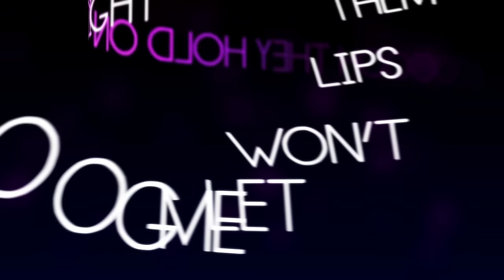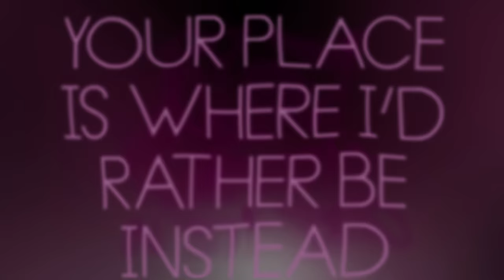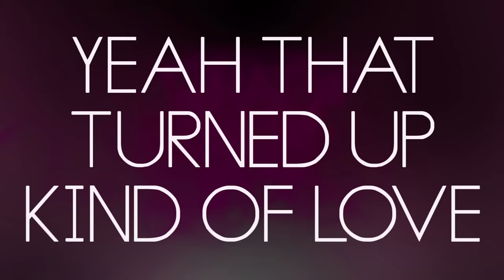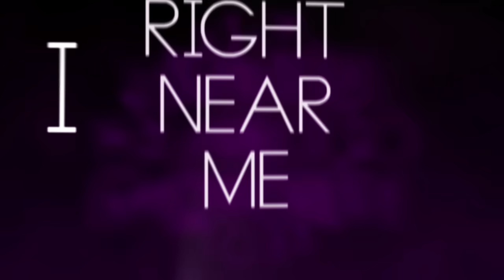Justin Bieber - Hold Tight (Official Lyric Video)